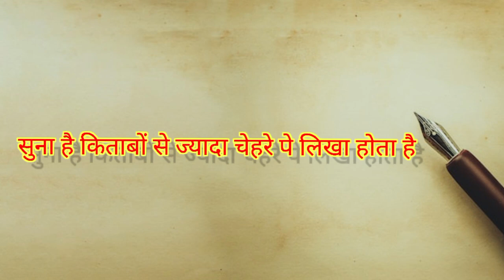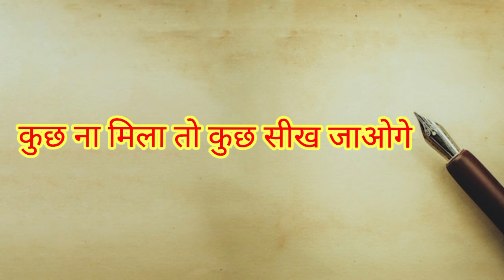गिरना भी अच्छा है औकात का पता चलता है|Motivetion Poem Written By Harivansh Ray Bacchan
Vedio Tital :- गिरना भी अच्छा है
औकात का पता चलता है,
 बढ़ते हैं जब हाथ उठाने को
, अपनों का पता चलता है,
 जिन्हें गुस्सा आता है
वह लोग सच्चे होते हैं
 मैंने झूठों को अक्सर मुस्कुराते हुए देखा है
 सीख रहा हूं अभी मैं
 इंसानों को पढ़ने का
 सुना है चेहरे पर किताबों से ज्यादा लिखा है